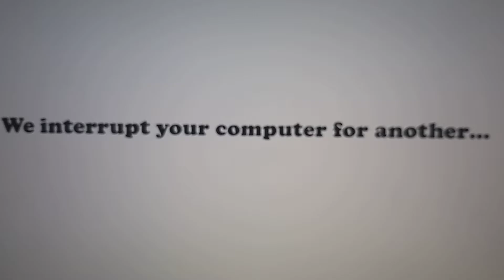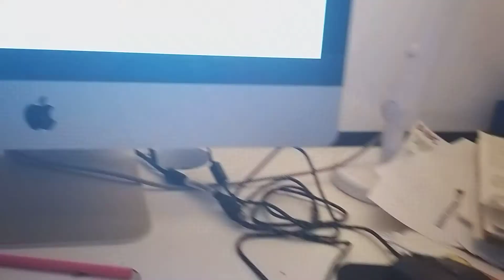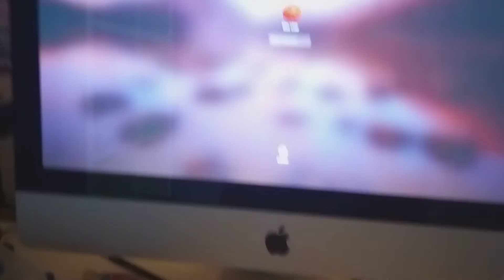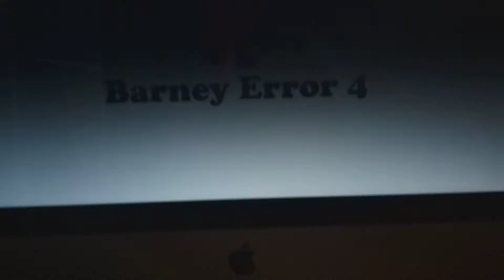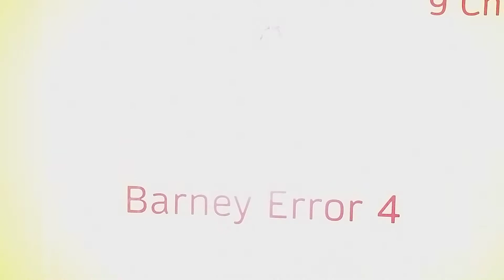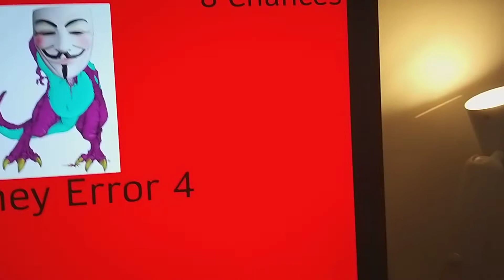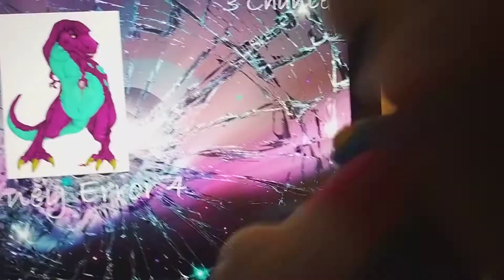Barney Error 4